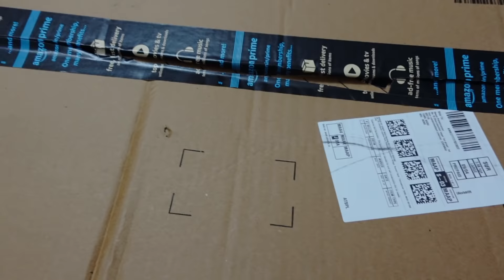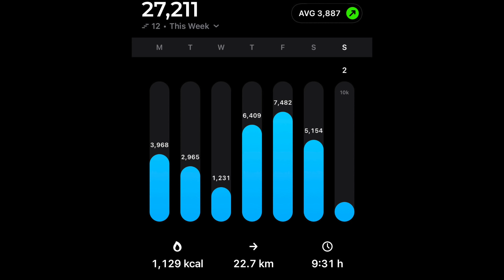DIML Breakfast & Lunch Recipe || Back To My Healthy Routine || Stay Motivated & Lose Weight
Hey Guys,

Hope you enjoyed it , if yes please don’t forget to like this video and motivate me.

Love ❤️
Deepa

Study Table

If you wanna collaborate with me for PR purpose